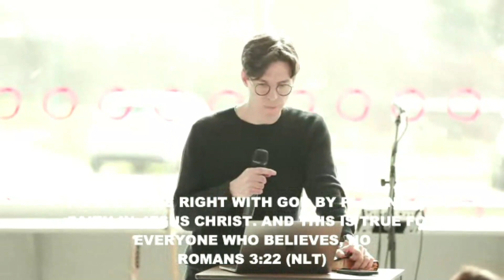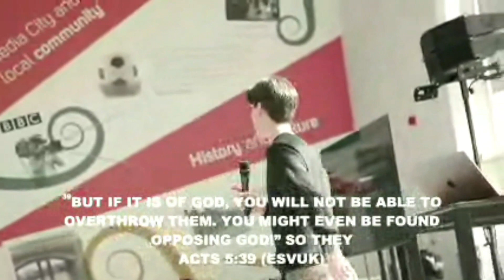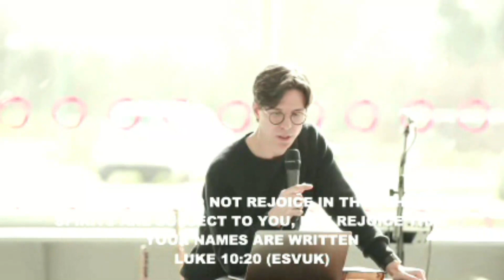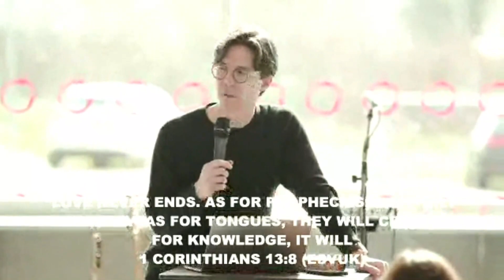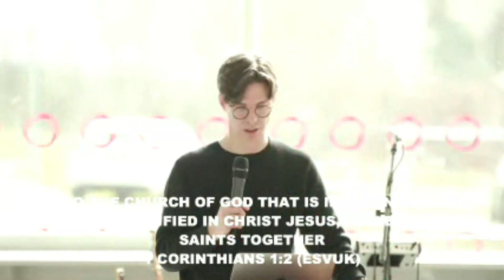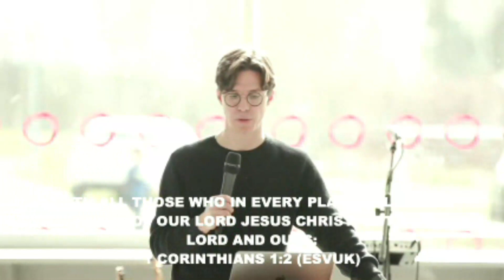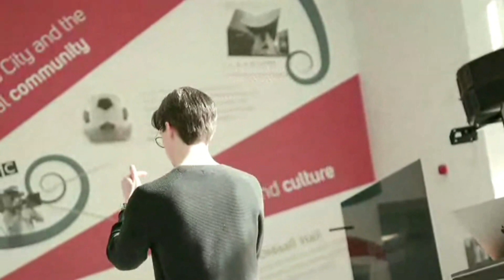Six Important Truths to Remember — Joe Reeser | Ramp Church Manchester